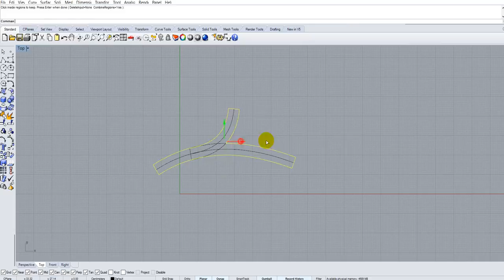Rhinoceros 5 ile Modelleme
Rhinoceros 5 ile Modelleme video eğitim seti,

Rhinoceros 5 programının genel anlatımını, komutların açıklamalarını ve bunların küçük ve büyük uygulamalarını içermektedir.